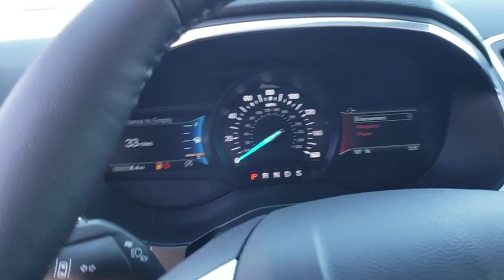2019 Ford Edge Tulsa, Broken Arrow, Joplin, Bixby, Owasso, OK S19421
New 2019 Ford Edge available in Tulsa, Oklahoma at Matthews Ford. Servicing the Broken Arrow, Joplin, Bixby, Owasso, OK area.

Matthews Ford
1101 Southwest Expressway Drive

Black 2019 Ford Edge Titanium FWD 8-Speed Automatic 2.0LRecent Arrival! Price does not include Tax, Title, License and Documentary Fee of $299; Price does include: $4,000 - Retail Bonus Customer Cash. Exp. 11/13/2019, $750 - Ford Credit Retail Bonus Customer Cash. Exp. 01/02/2020